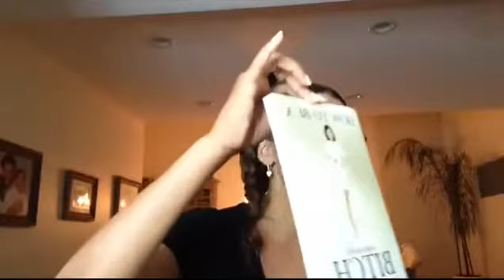When Things Fall Apart, Let Them!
Troy discusses the secret to avoiding upsets and the power of acceptance and managing your expectations. , Troy Byer - Emotional Regulation & Stress Management Expert